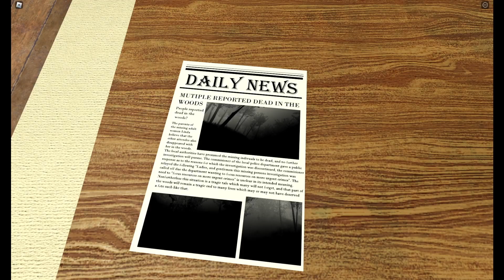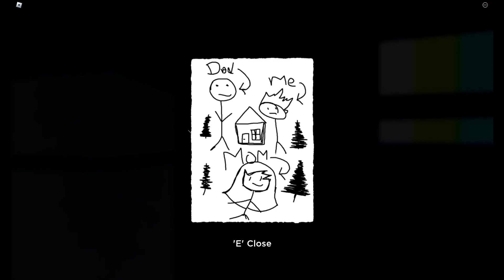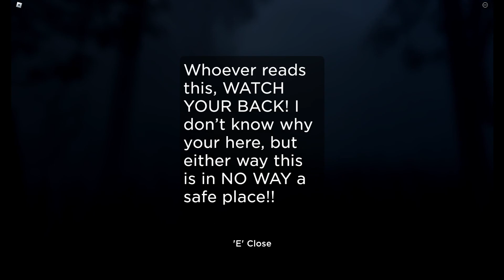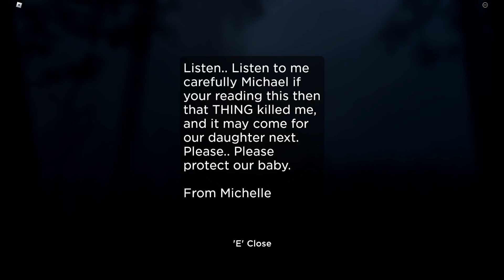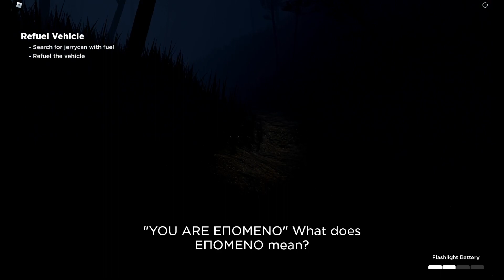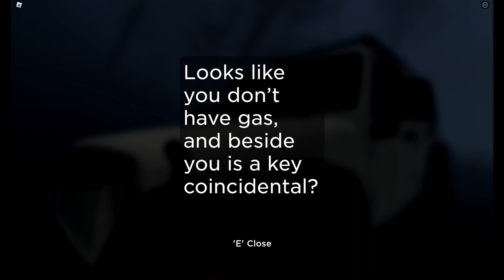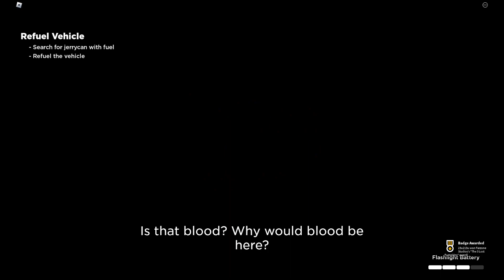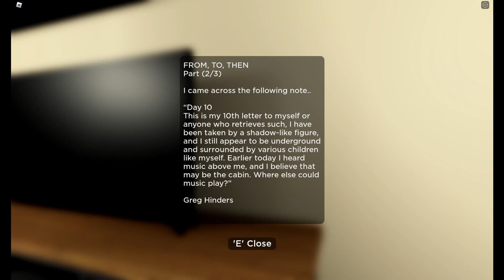another promising roblox horror game